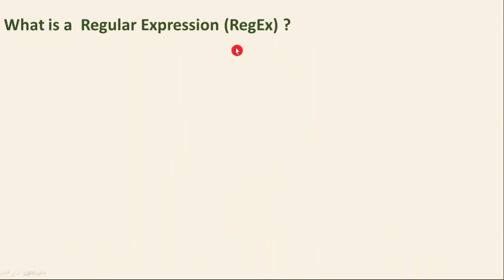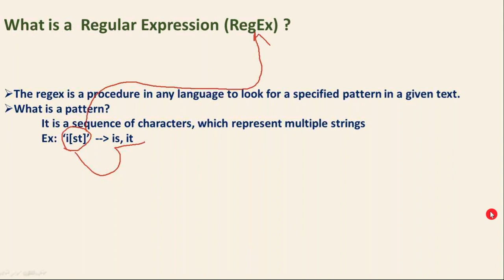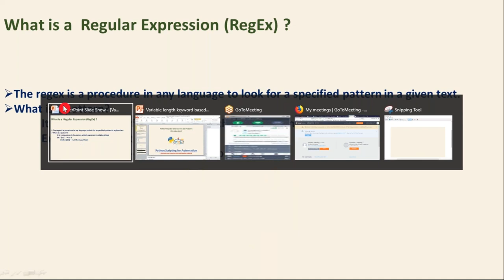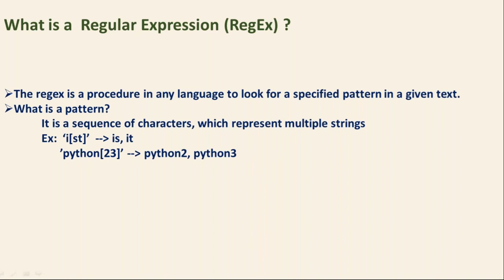82. Complete Python Basics for Automation - Introduction to regular expressions